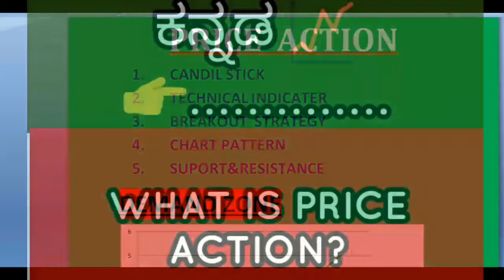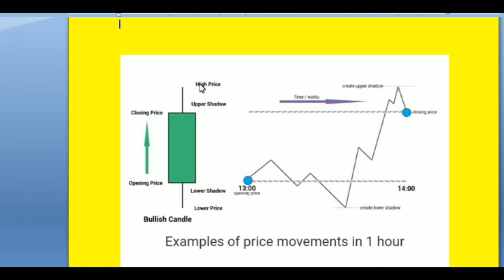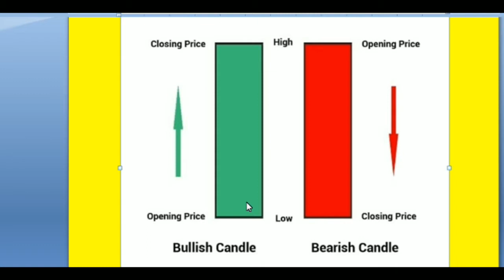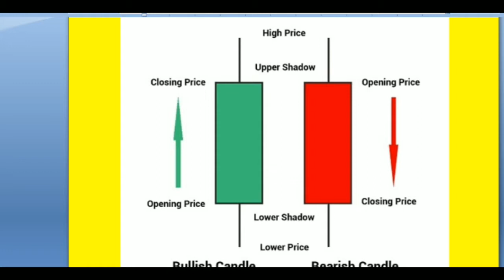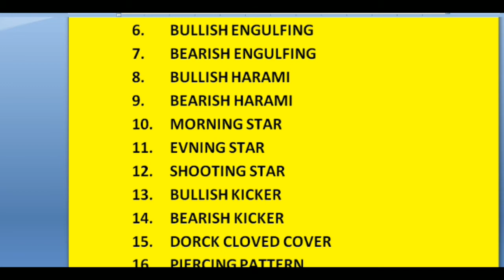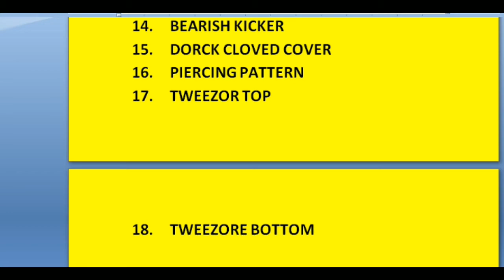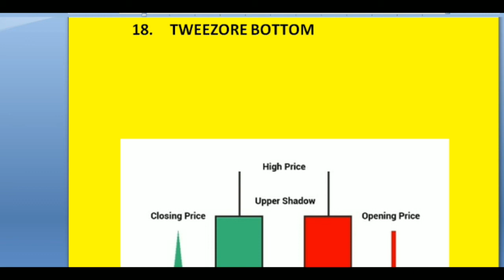WHAT IS CANDIL STICK PART 2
EDUCATION ONLY